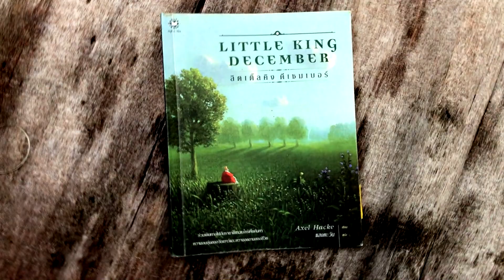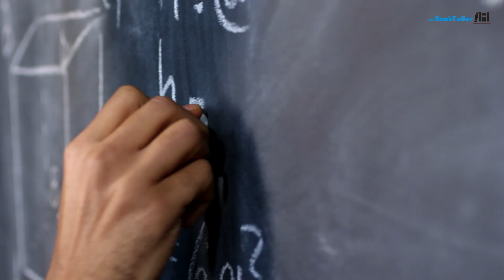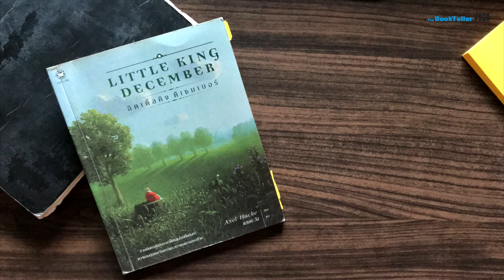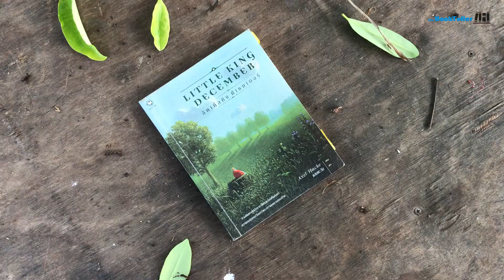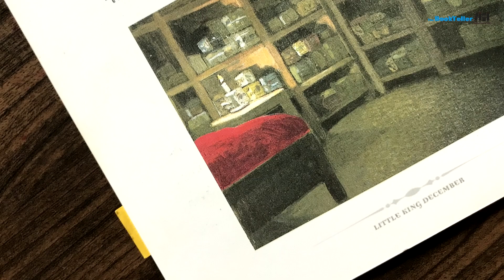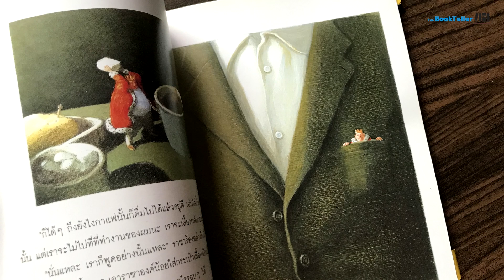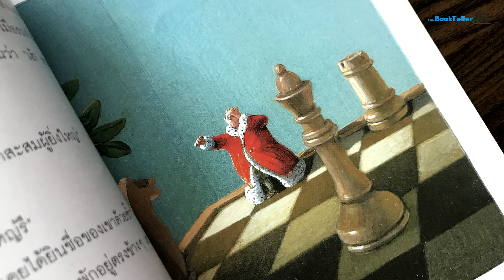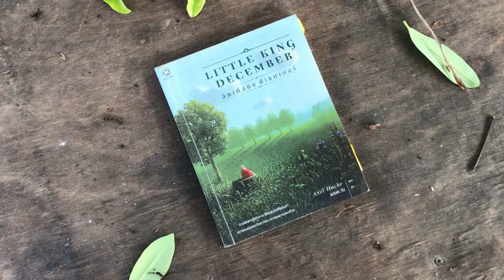ข้อคิดชีวิตของคนตัวเล็กเล็ก | เล่าหนังสือ Little King December Podcast Ep.47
ข้อคิดชีวิตของคนตัวเล็กเล็ก
เล่าหนังสือ Little King December

ตอนนี้ผมมีหนังสือ เล่มเล็กๆ เนิ้อหาสั้นๆ  แต่ความรู้สึกหลังอ่านเป็นอะไรที่ดีต่อใจมากครับ
เป็นวรรณกรรมเยาวชนที่เต็มไปด้วยข้อคิดที่ดีมากมาย
อารมณ์คล้ายๆ เจ้าชายน้อยครับ
อ่านจบแต่ละรอบ สิ่งที่ได้มักจะแตกต่างจากเดิม
ส่วนตัวผมก็เลยอยากจะหยิบมาเล่าข้อคิดที่ผมได้ ให้คุณผู้ฟังได้ฟังกัน
กับ Little king December เรื่องราวของความอบอุ่นในวัยเยาว์และความงดงามของชีวิต

0:00 Intro
1:55 แนะนำหนังสือ
7:14 ยิ่งเราเติบโต เรายิ่งรู้สึกว่าตัวเราเล็กลง
14:38 ออกแบบชีวิตท่ามกลางความน่าเบื่อ
21:43 ส่งท้าย

Source :
Little King December, Axel Hacke
แสงตะวัน แปล
สำนักพิมพ์แจ่มใส